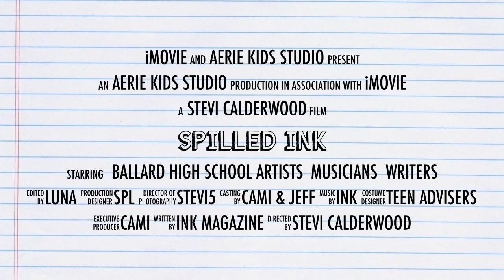Spilled Ink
This video is about Spilled Ink